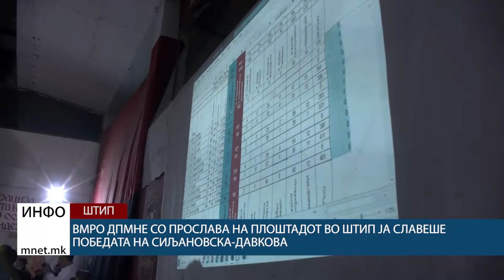ВМРО ДПМНЕ со прослава на плоштадот во Штип ја славеше победата на Сиљановска-Давкова